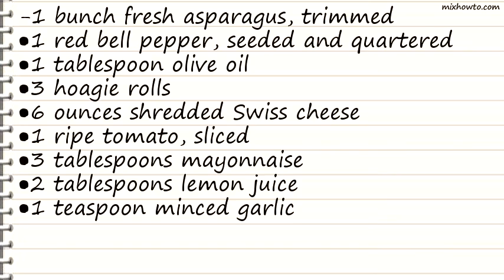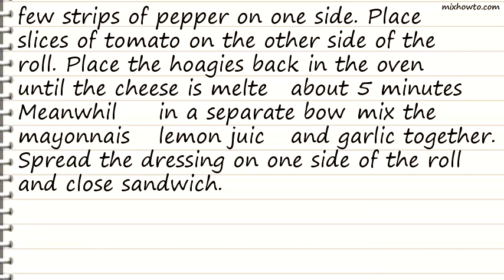Recipe Awesome Asparagus Sandwich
INGREDIENTS:
-1 bunch fresh asparagus, trimmed
●1 red bell pepper, seeded and quartered
●1 tablespoon olive oil
●3 hoagie rolls
●6 ounces shredded Swiss cheese
●1 ripe tomato, sliced